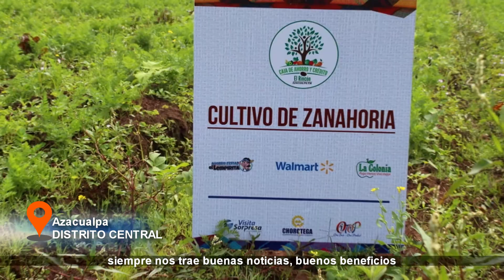COSECHADORAS DE AGUA